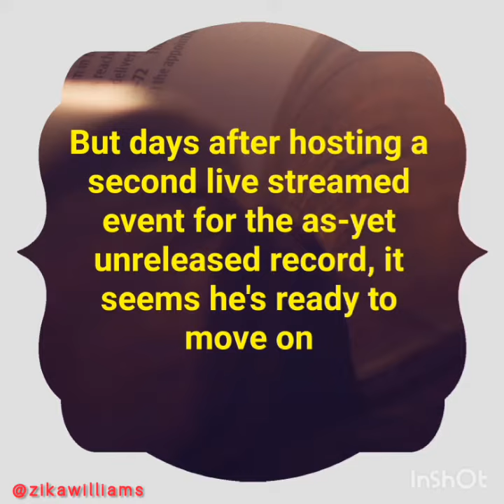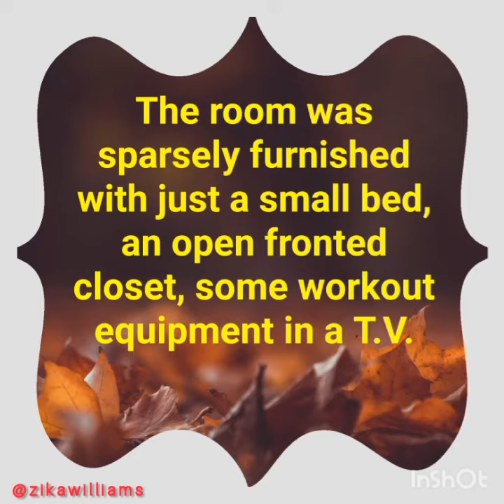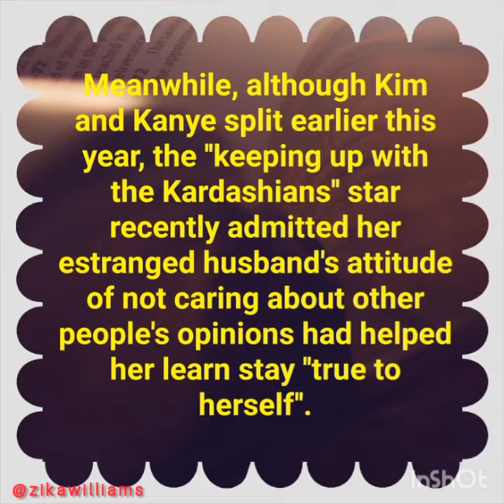Kanye West is moving to another Stadium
The 44-year-old rapper has been living at the Mercedes-Benz stadium in Atlanta since 23 July to finish his album ''Donda'' after being so inspired by the crowd at his first listening party there.

Kanye west moving# Donda# zikawilliams#